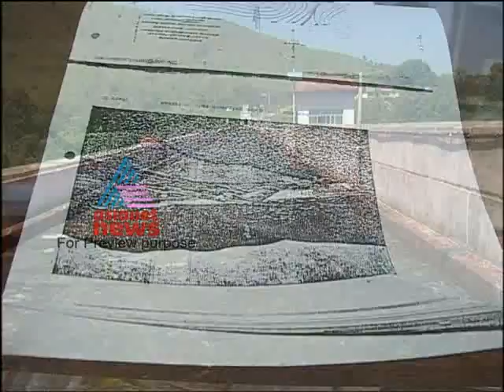Issues in Mullapperiyaar Dam - Special Report Part 1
Kerala people in fear regarding the issues in Mullapperiyaar Dam